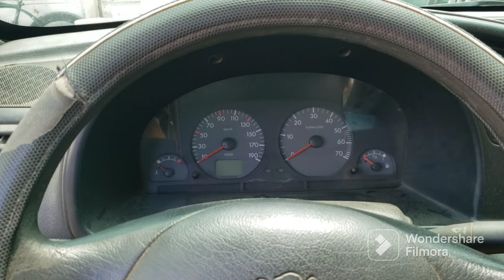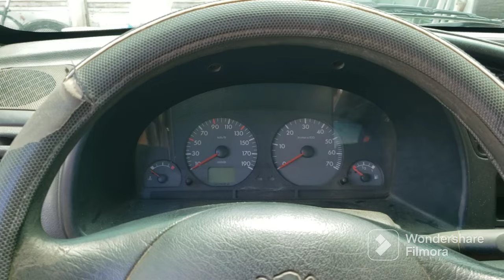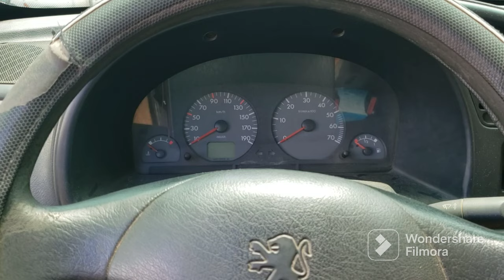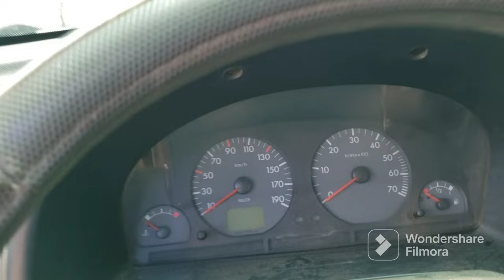PEUGEOT PARTNER BERLINGO DIÉSEL 1.9 GASEA MUCHO , LO QUE TE PUEDE CAUSAR ,Y QUE HACER SI TE PASA!!